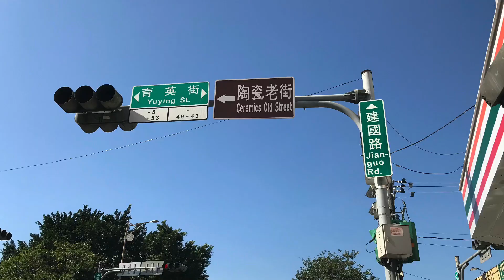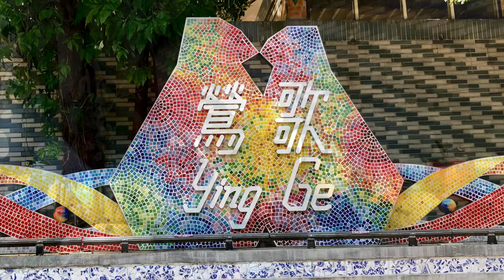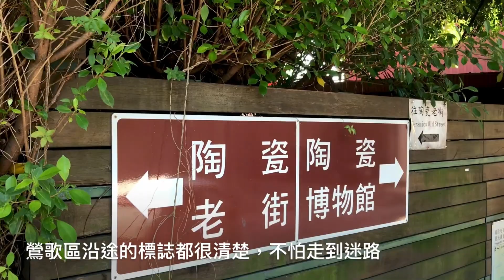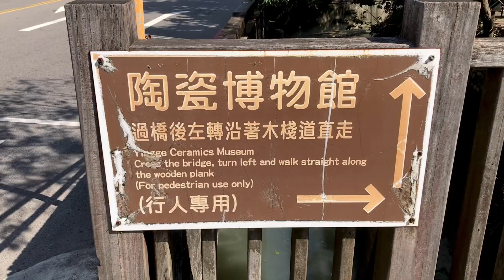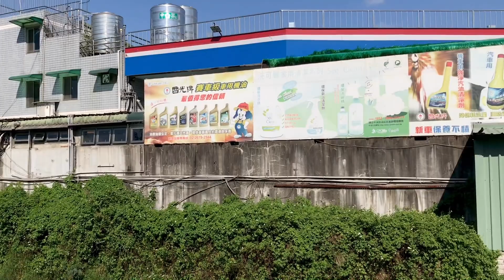［呼嚕83］［新北鶯歌］徒步遊 / 鶯歌車站⇒傳統市場⇒鶯歌老街⇒風華步道⇒木棧道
影片重點：
0:59 鶯歌傳統市場
2:35 中正一路與建國路交叉路口
3:14 育英街
3:22 捷運三鶯線
4:14 鶯歌老街
4:38 星巴克
5:18 尖山埔路
5:54 鶯歌風華步道
6:38 風華步道橋樑上拍攝火車
7:40 繼續漫步在風華步道上
9:22 風華步道起點
10:04 尖山路右轉木棧道

嗨！我是嚕嚕😊
歡迎來到嚕嚕的頻道，陪伴嚕嚕一起探索「一個人的輕旅行」～

偶爾選些小鄉鎮走走是很不錯的喲！一方面開開眼界，體驗不同的民情風俗，另一方面則是舒展筋骨，讓身體動動。

喜歡嚕嚕的旅遊頻道嗎？😊

拍攝時間：2021/12/04
拍攝地點：鶯歌傳統市場（建國路）⇒育英街⇒尖山埔路⇒風華步道
剪接軟體：IMovie
拍攝器材：IPhone 7plus
影片拍攝：嚕嚕
影片剪輯：嚕嚕

旅遊重點：一個人漫步在鶯歌街頭、傳統市場、鶯歌老街裡 / 站在風華步道的橋樑上，拍攝火車快飛⋯/ 最後悠哉地走在木棧道上～